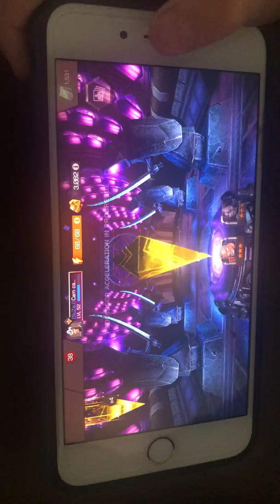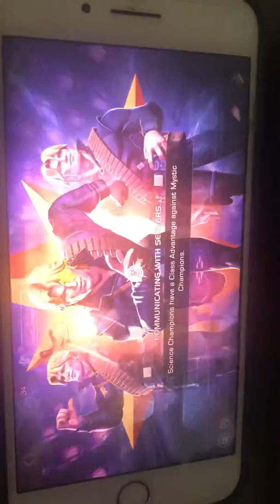Rare crystal opening marvel contest of champions